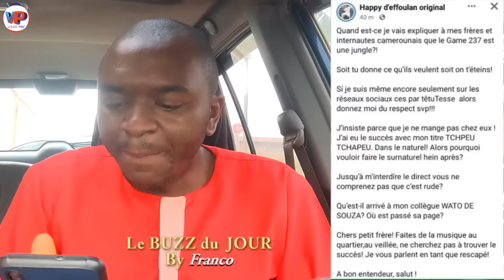⛔Attention😱HAPPY D'ÉFOULANT est Finit ? Je Viens d'avoir son ancien Mana.ger au Téléphone 😳😳😳